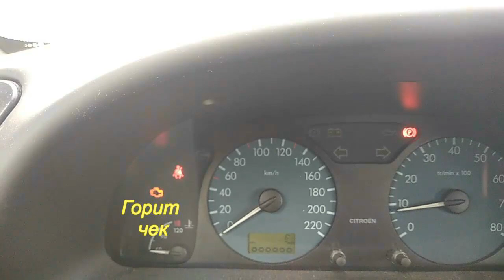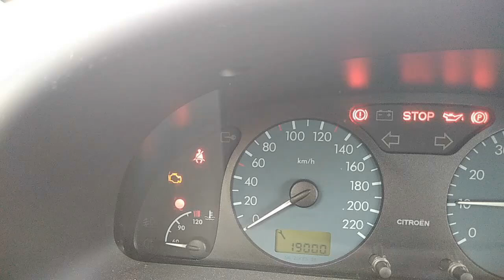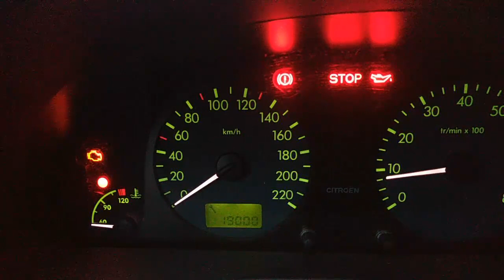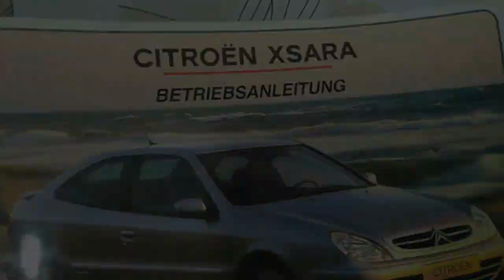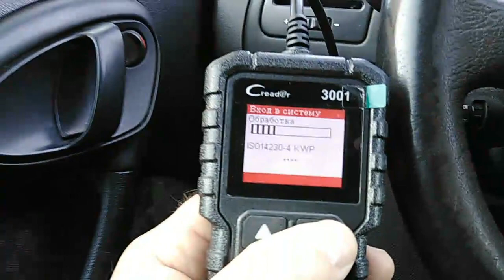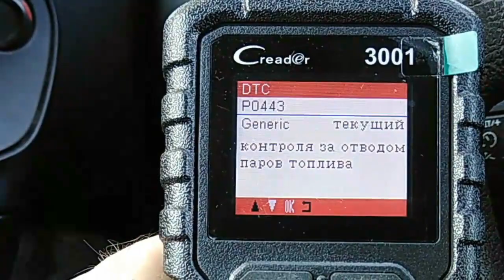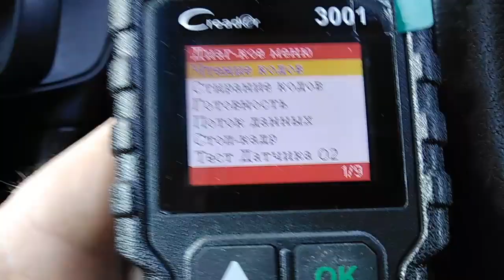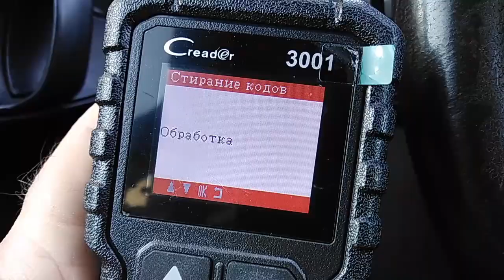Снять чек Citroen Xsara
Поиск неисправности повлекшей появление ошибки ЭБУ (check) на приборной панели авто. Как удалить чек в автомобиле Ситроен Ксара. Проверка авто диагностическим сканером obd 2  Launch 3001. В результате сканирования выявлена неисправность (ошибка 0443) цепи обратного клапана (абсорбер) удаления паров топлива. Чек загорелся после снегопада и метели, машина стояла на стоянке возле дома и под капот намело много снега. Вероятно при чистке снега под капотом случайно задел разъем адсорбера, что привело к разрыву (цепи) контакта.